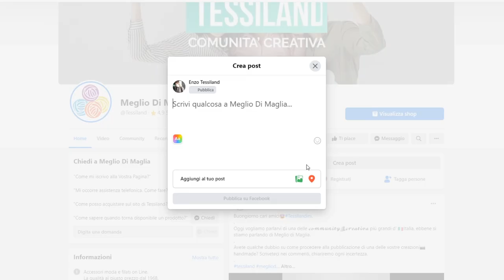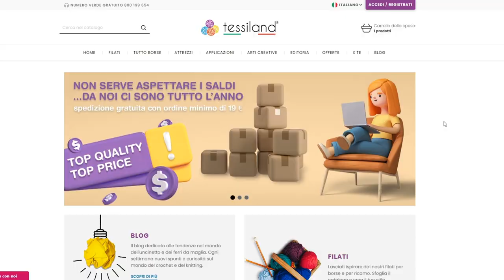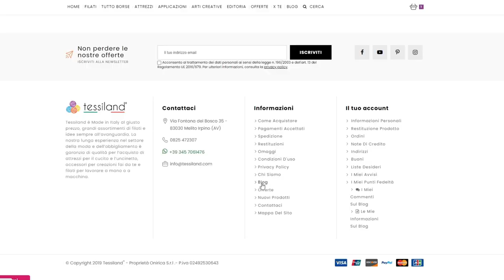Tessiland Condivision 76 | Non puoi PERDERTI questa puntata!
Una puntata dove ti aiuteremo a non perdere le promozioni ed i REGALI di Tessiland! Curiosa? Segui tutto il video!
Ecco di cosa abbiamo parlato oggi:
🔵Come pubblicare le proprie creazioni sui nostri social!
🤹‍♀️Entra anche tu nella Community più grande d'Italia:
🔵Tanti nuovi video!
Commenta su TikTok i nostri video. a molti stiamo rispondendo con i video! Si, sarà facile mostrare ad esempio se un manico che ci piace può andar bene su quel set per borsa. insomma un aiuto per te che scrivi ma anche per chi legge♥
🔵Riassortimenti Filati ed accessori:
Lavoriamo senza sosta per accontentare tutte le richieste e in pochi giorni i prodotti mancanti tornano disponibili. Non vuoi perderteli? Segui cosa dice Valentina e non avrai più problemi!
🔵Hai già visto i nuovi colori dei cordini Sublime del Ternes e del Tornado?
e scopri tutti i nuovi ARRIVI!
🔵Una chicca per le amanti dei Bijoux:
🔵Non perderti più le offerte!
🔵Scopri l'articolo del Blog che ti aiuterà ad acquistare i filati Tessiland:
⏱️ TIMESTAMPS ⏱️
00:00 Presentazione!
00:43 Come pubblicare sui nostri social
02:42 Nuovi contenuti Tessiland
03:59 Riassortimento filati e accessori
05:10 Nuovi Colori PE 2023 per i cordini
05:33 Il Diamant DMC
06:11 Scopri i nuovi prodotti
06:32 Non perderti più le OFFERTE!
08:40 Diventa un'esperta con questo articolo
10:18 Appuntamenti

I pagamenti possibili per gli acquisti su sono